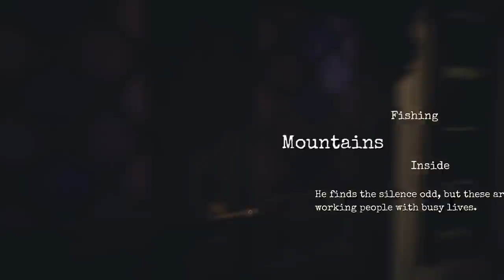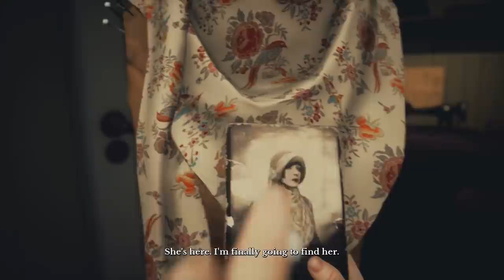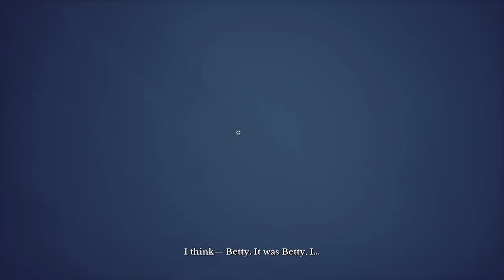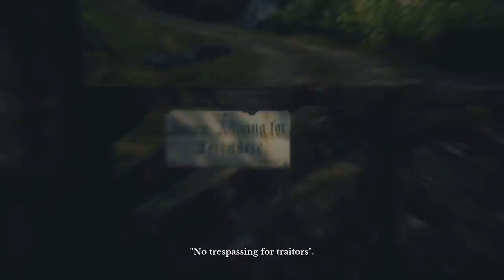Huge Norwegian Mine Collapses in Giant Mountain | Draugen Gameplay